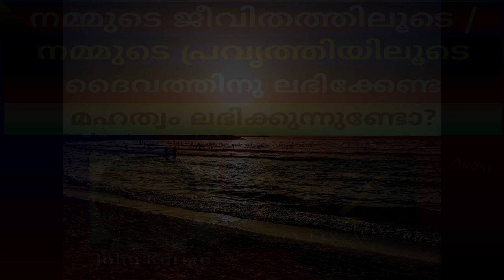DOES GOD RECEIVE THE GLORY HE DESERVES THROUGH OUR LIFE / DEEDS? | JOHN KURIAN @ PuthuppallyBrethren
"നമ്മുടെ ജീവിതത്തിലൂടെ / നമ്മുടെ പ്രവൃത്തിയിലൂടെ ദൈവത്തിനു ലഭിക്കേണ്ട മഹത്വം ലഭിക്കുന്നുണ്ടോ?" " ജോണ്‍ കുര്യന്‍ @ പുതുപ്പള്ളിബ്രെദ്രേന്‍

Short meditation based on Mat 5:6, 1 Pet 2:12, Rom 4:20 during the Sunday Home Fellowship (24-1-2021) @ the Christian Brethren Assembly Puthuppally.

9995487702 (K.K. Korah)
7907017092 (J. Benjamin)